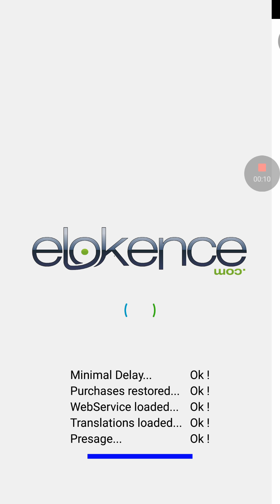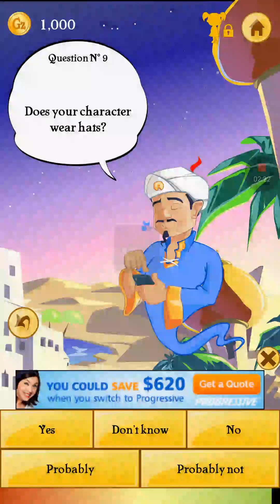Jeez this man is good